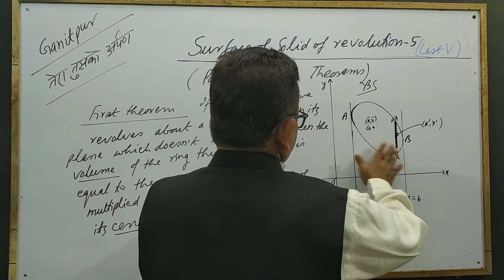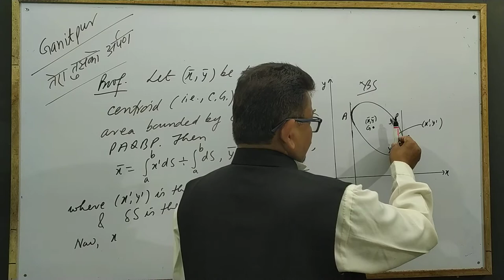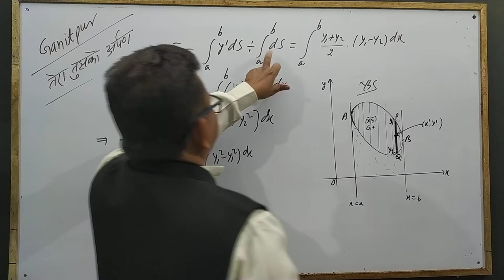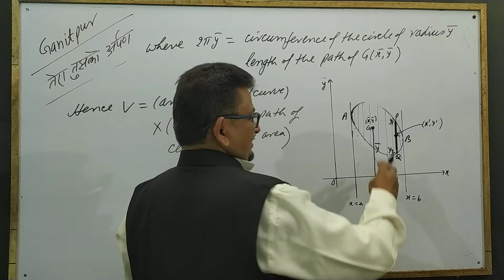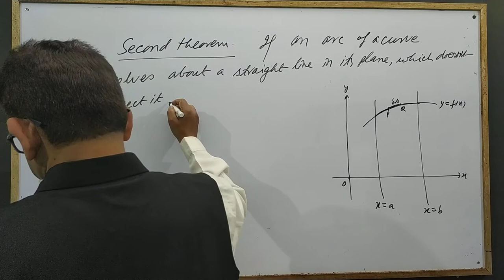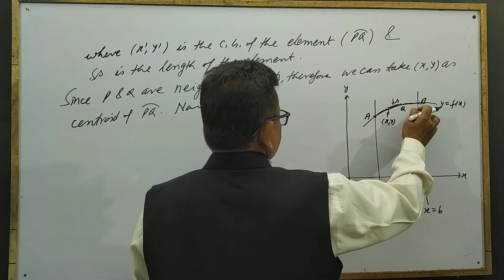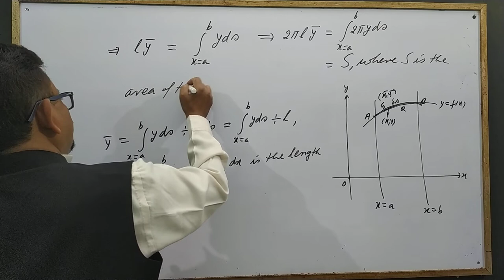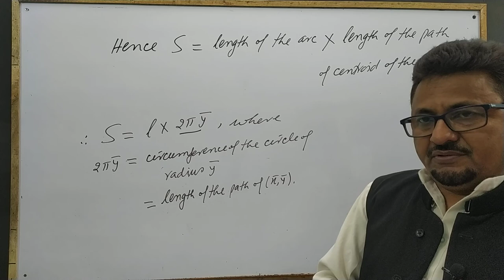Surface of Solid of Revolution 5 - PAPPUS-GULDIN THEOREMS | Y.B. Singh, KNIPSS Sultanpur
Lectures on Surface of Solid of Revolution for B.Sc. Mathematics and Competitive Exams.